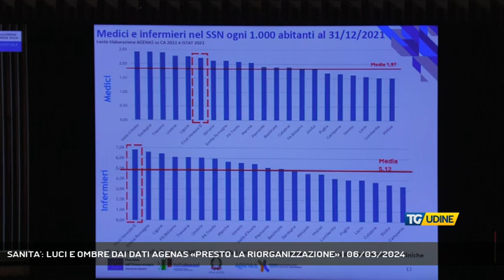SANITA': LUCI E OMBRE DAI DATI AGENAS «PRESTO LA RIORGANIZZAZIONE» | 06/03/2024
TG Udine 06/03/2024 - TRIESTE - Quello del Fvg è un sistema sanitario efficiente che presenta però alcuni punti critici: i dati sono stati illustrati oggi dal direttore Agenas, Domenico Mantoan, nella riunione della III Commissione del Consiglio regionale.Per l'assessore Riccardi indicazioni utili per porre mano alla riorganizzazione. Opposizioni perplesse sui dati.  - Intervistati RICCARDO RICCARDI (ASSESSORE REGIONALE SANITA'), ROBERTO COSOLINI (CONSIGLIERE REGIONALE PD) (Servizio di Laura Buccarella)  - Segui TV 12 anche sul digitale terrestre! Visita il sito tv12.medianordest.it